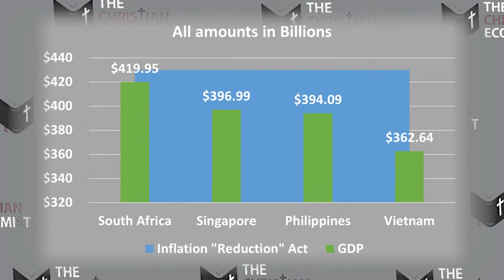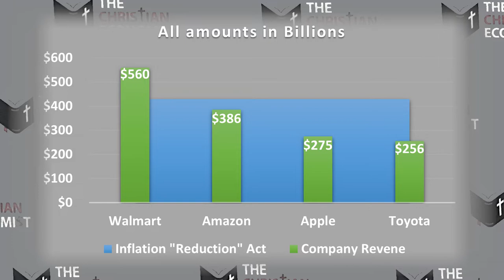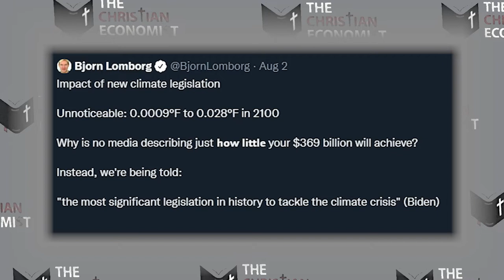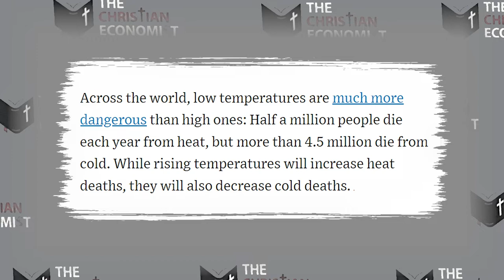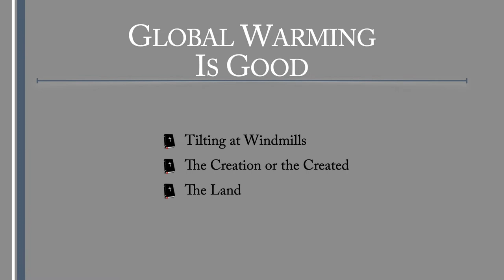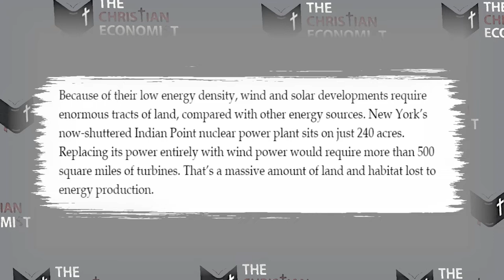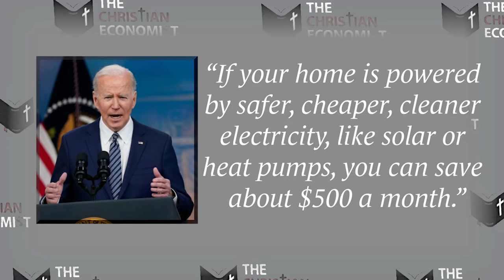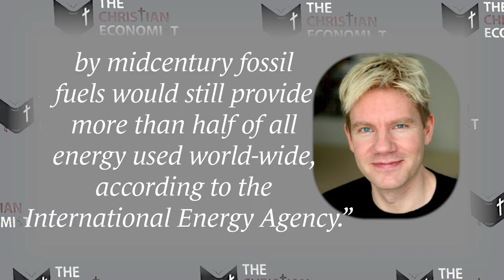Global Warming is Good | Episode #136 | The Christian Economist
Despite popular, or the "loudest", opinions, The Christian Economist looks at the "other hand" of global warming and finds some positive impacts, for the people, and the Earth itself.

Read Along with TheChristianEconomist
Biblical Economic Policy
Economics and the Christian Worldview

Follow TheChristianEconomist online